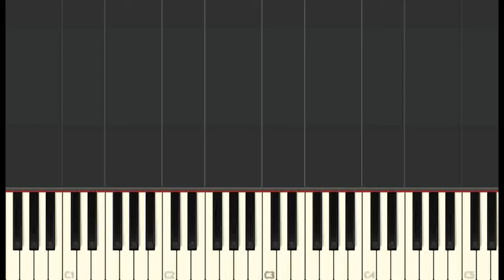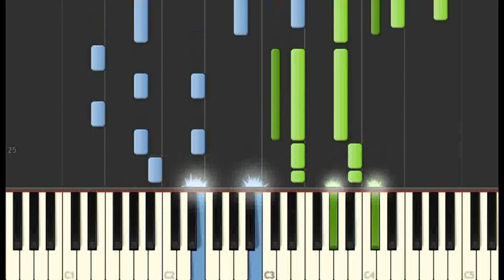Elvis Wang, Lai Mei Yun - Like Jade [OST Legend of Fei] piano tutorial